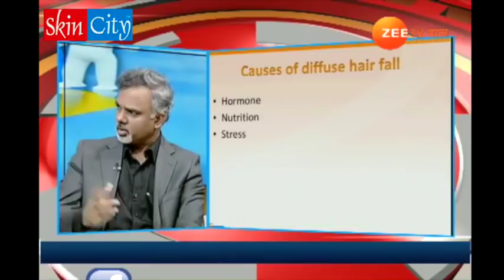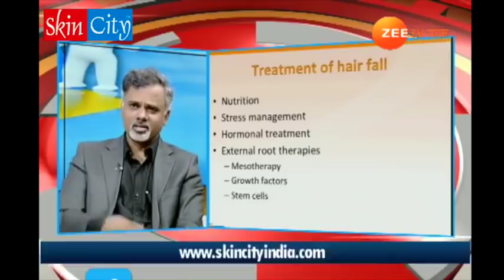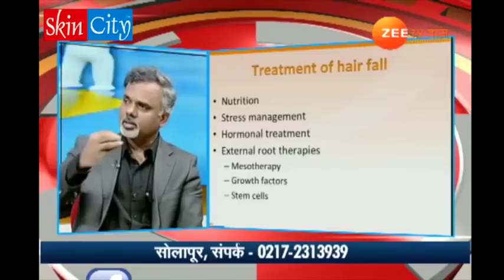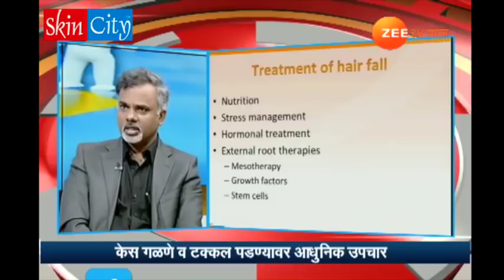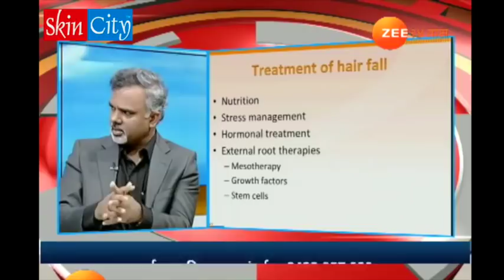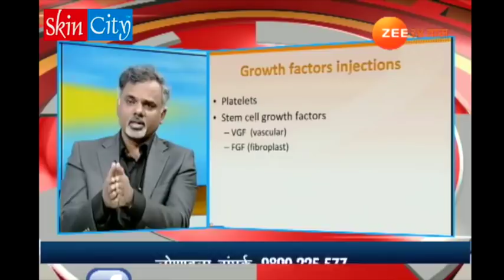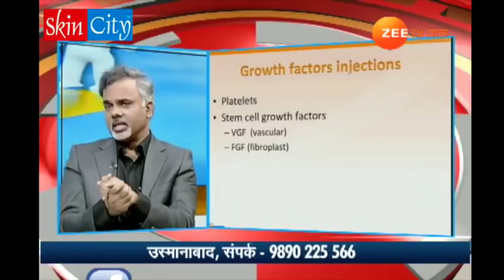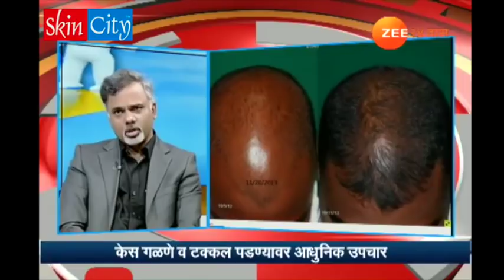Hair Loss myths and facts by Dr Dhepe - SkinCity India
While hair loss may not usually be a threat to your health, it can have devastating effects on your self-image and sense of well-being. Your hair has much more significance than the physiological purpose of regulating your temperature and providing protection for your scalp. For most people, it is a definition of their personality, style, and fashion. When hair loss occurs, it has a damaging effect on our psyche. Your dermatologist is a highly skilled medical professional that diagnoses and treats a wide variety of conditions that can affect the scalp and cause hair loss.

The medical term for hair loss is Alopecia but there are many different types and causes. Both men and women may experience it in varying degrees from a slight thinning of the hair to complete baldness.

Examples of the most common hair loss disorders are:

Alopecia Areata– an autoimmune condition in which the hair follicles are attacked by the body’s immune cells
Androgenetic Alopecia– patterned baldness that develops in males and females due to hereditary and hormonal factors
Telogen Effluvium– a condition associated with excessive hair shedding of hair several months after the body experiences a major stressful event.
Chemical Hair Damage– hair becomes dry, and brittle and breaks off in pieces after being exposed to a chemical that is too harsh
Traction Alopecia– hair loss due to pulling on the hair from tight braids or hair pieces
Hair loss may also be the result of underlying health issues such as anemia or thyroid abnormalities.  Changes to your hair and scalp might indicate health problems such as diabetes or lupus or any number of other conditions, therefore, it is important that you take sudden changes in your hair seriously.

So, What Should You Do If You Start Losing Your Hair?

The first step in the treatment of hair loss is to determine the cause. Visit your dermatologist to have them examine your hair and scalp and diagnose your disorder. Many forms of hair fall are temporary or can be reversed with the proper medications or therapies. Other forms may cause scarring which can lead to permanent baldness but can be slowed significantly through regular treatment sessions if the process is started early.

 To properly diagnose your type of hair fall your dermatologist will ask about your medical history, any recent illnesses you may have had and any medications you may be taking including over the counter medicines. Are you experiencing hair loss on your body as well as your scalp? Your hair care routine is also vital information to share with your doctor. Such things as the hair care products you use, how often you shampoo and whether you color your hair or use a hair dryer are valuable bits of information that can help with your diagnoses.  It is useful to bring these products in when you see the dermatologist for a consultation. They will also ask questions about other family members who may also have experienced hair loss to determine your genetic predisposition to baldness. Most diagnoses’ are made through skillful evaluation of your scalp, hair and medical history but occasionally further medical testing is necessary. Again, these tests may include blood work to rule out underlying medical conditions, examination of a hair sample under a microscope or a skin biopsy to evaluate the scalp tissue of the affected area.

Skin City has expertise in using a combination approach to hair fall to minimize the side effects and to improve the safety of the therapies adopted. Skin City is one of the very few centers to give excellent results in hair fall.

SkinCity India
Pune l Aurangabad l Solapur l Bijapur l Gulbarga l Osmanabad l Lonavla